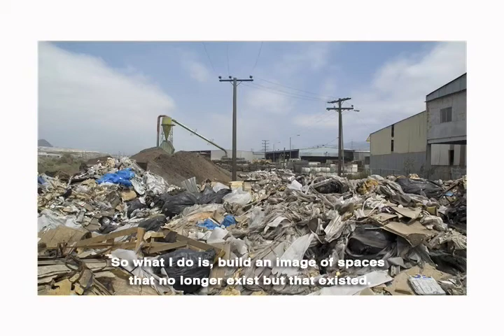Jorge Sanchez "Jofras" en La Caja Galeria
PAISAJE, FORMA Y LUGAR
Exposición fotográfica de Jorge Sánchez "Jofras"
Permanecerá en La Caja Galería del 26 de octubre del 2010 al 31 de enero del 2011.

CONÓCELA!